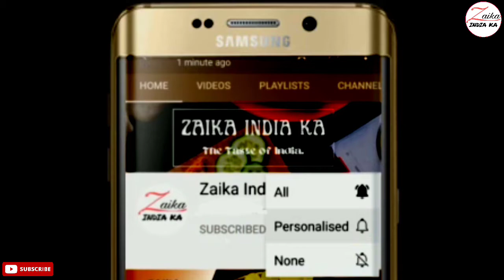Murmura Laddu Recipe | गुड़ और मुरमुरा के लड्डू | Mumra Laddu | Gud Murmura Laddu | Zaika India ka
Gud Murmura laddu Recipe
How to make Murmura laddu
मुरमुरा लड्डू कैसे बनाये

सामग्री
100 ग्राम मुरमुरे (लाई)
250 ग्राम गुड़
1 tsp घी (वैकल्पिक)

Ingredients
100 grams puffed rice
250 grams jaggery
1 tsp ghee (optional)